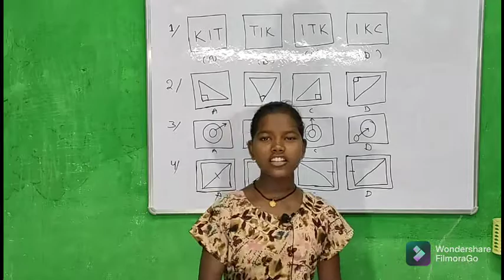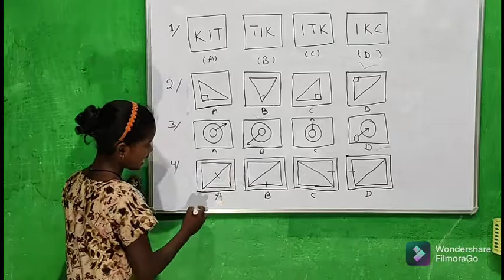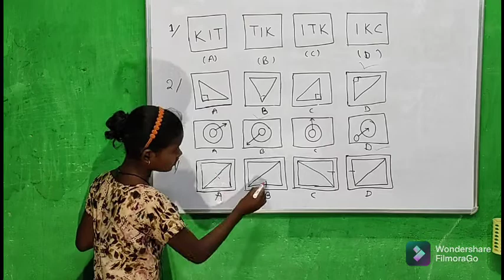ନମିତା ମାଡାମଙ୍କର ମାନସିକ ଦକ୍ଷତା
ଆମର whatsapp ନମ୍ବର ହେଲା 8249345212
ଅଲିଭା ଦୀପ ଶିକ୍ଷାକେନ୍ଦ୍ର ରେ ନବୋଦୟ ପ୍ରବେଶିକା ପରୀକ୍ଷା ପାଇଁ ପ୍ରସ୍ତୁତି ଆରମ୍ଭ ହେଇ ଯାଇଛି ଯଦି କୌଣସି ଅବିଭାବକ କିମ୍ବା ବିଦ୍ୟାର୍ଥୀ ଯଦି ଇଛୁକ ଅଛନ୍ତି ଆମର whatsapp ନମ୍ବର ରେ ଆମକୁ ମେସେଜ କରନ୍ତୁ l